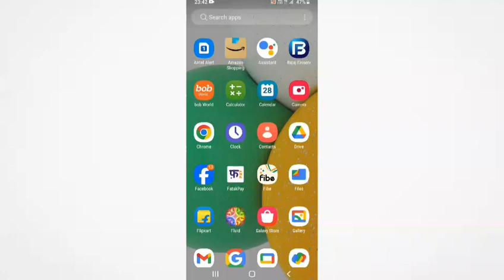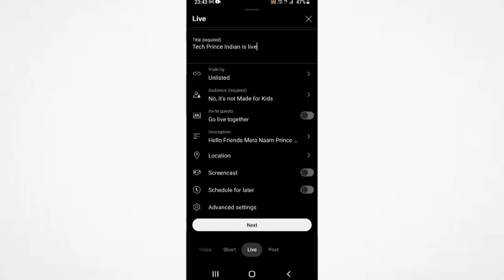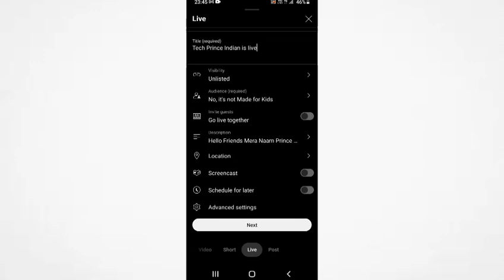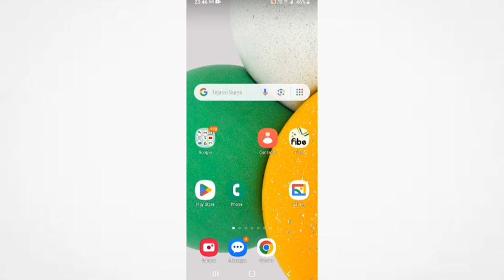YouTube Vertical Live Stream | Vertical Live Stream On YouTube| How To Live Stream In YouTube Shorts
Your Quries

how to live stream youtube on phone screen vertical
how to live stream on youtube shorts
how to live stream in shorts
stream vertical youtube
vertical live stream youtube
youtube live stream vertical
stream
vertical youtube stream obs
tech prince indian